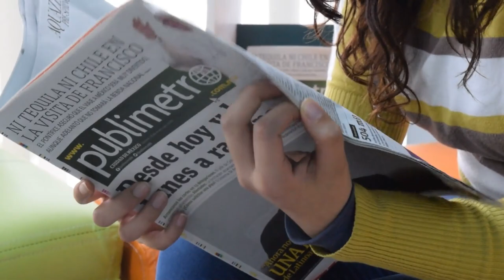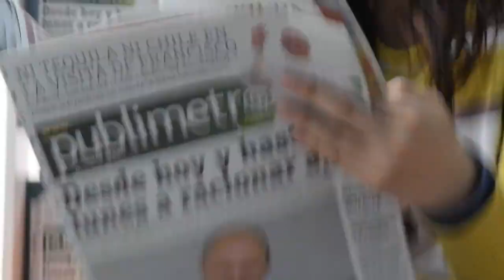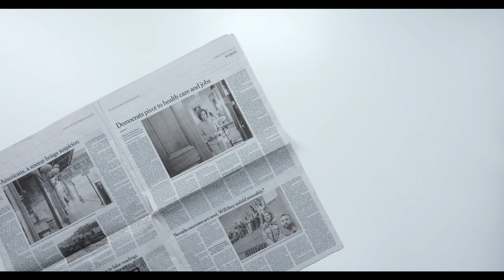Kya Ram ki Patni Sita Test tube baby? Dinesh Sharma | Yogi Adityanath | Nupur Sharma ne kya bola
Was Sita a Test Tube Baby? Kya Ram ki Patni Sita Test tube baby? Dinesh Sharma and Yogi Adityanath